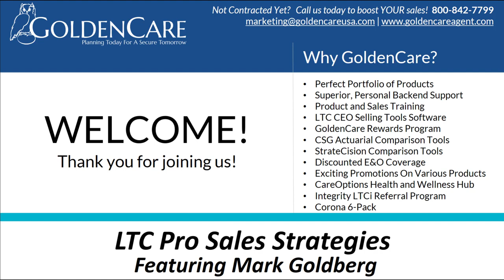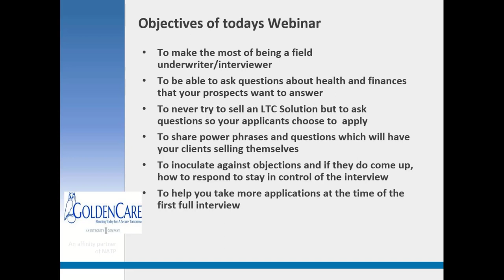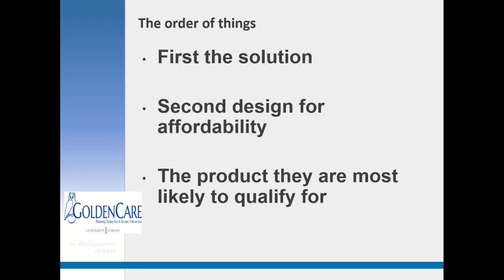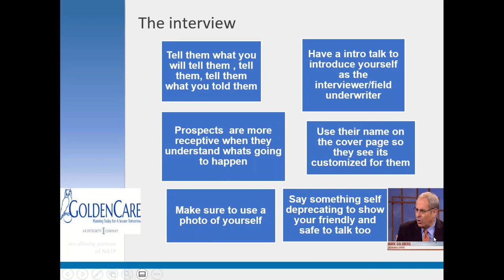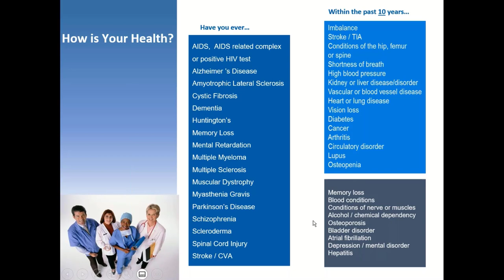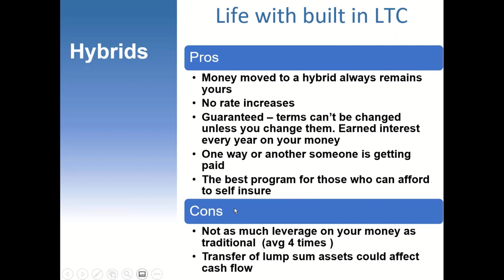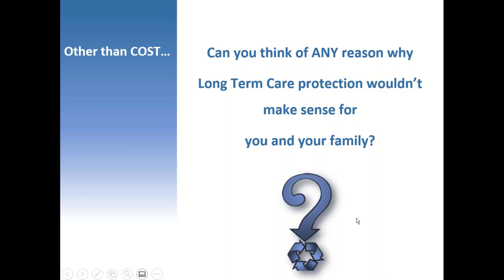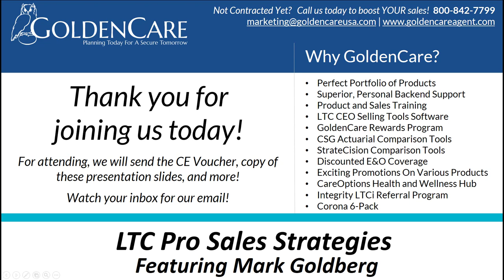LTC Pro Sales featuring Mark Goldberg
Struggling to initiate the Long-Term Care conversation with clients? Having difficulty closing a sale and getting an application taken? Special guest, Mark Goldberg gives tried-and-true sales tips and strategies!